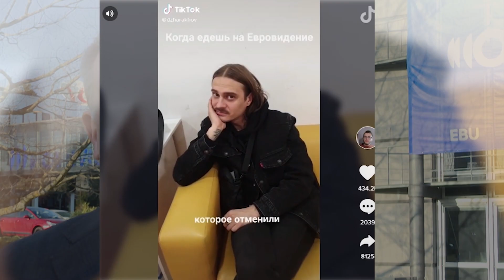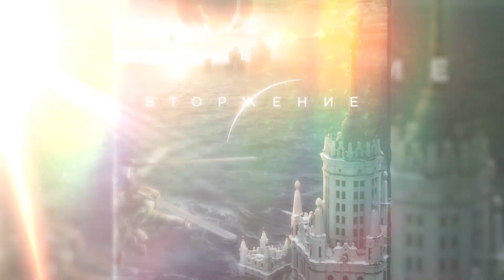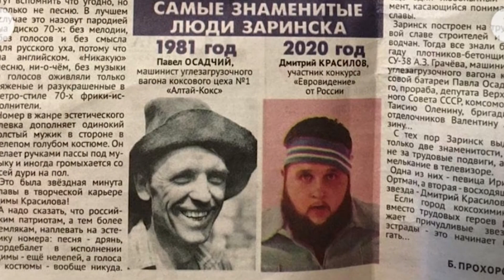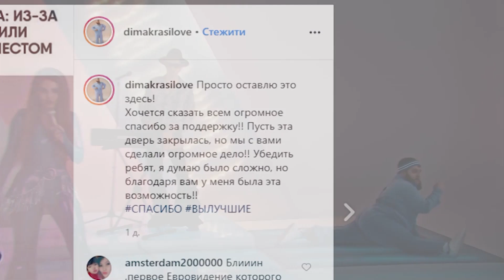Тяжелая судьба Пухляша из UNO! Что будет дальше с ним и Little Big?!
Стремительный полет к звездам и головокружительное падение вниз. Так в нескольких словах можно описать историю Димы Красилова – парня, в которого влюбилась вся Европа, и которая в этом году его так и не увидит!
История Пухляша – это настоящие американские горки!
За что он получил прозвище «Косатка» и «Стиральная Машина»? Насколько тяжело пережил новость об отмене Евровидения? Почему Александр Ворожейкин назвал историю Димы настоящим эффектом бабочки? И главное - не станет ли роль Пухляша занозой в одном месте и не поставит ли крест на карьере Красилова?!